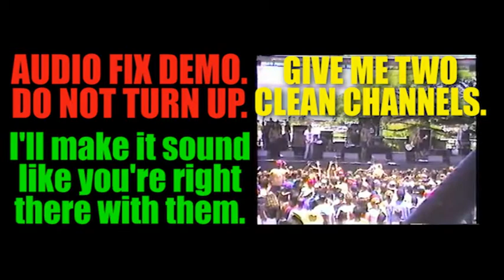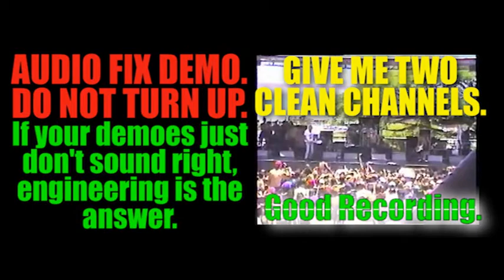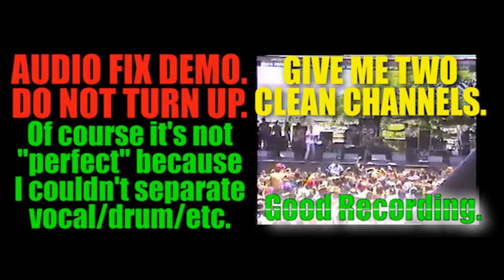Sound Engineering Demo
This is one of the things I do. I can make any dull, dry, narrow recording sound full, just like you're right there... provided that it's a clean recording, of course.